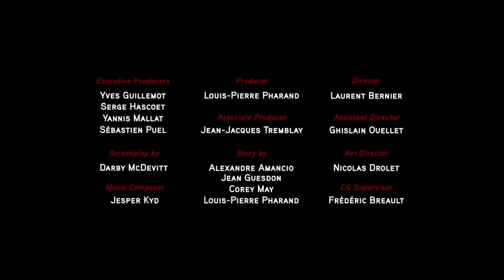ASSASSIN'S CREED EMBERS REACTION - FIRST TIME WATCHING!!!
Welcome to my reaction to Assassin's Creed Embers. Enjoy.